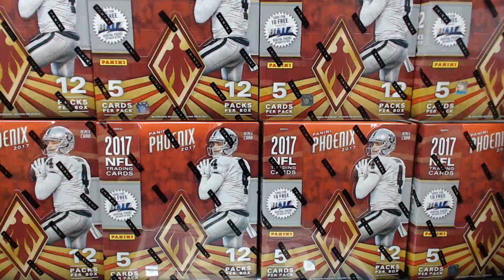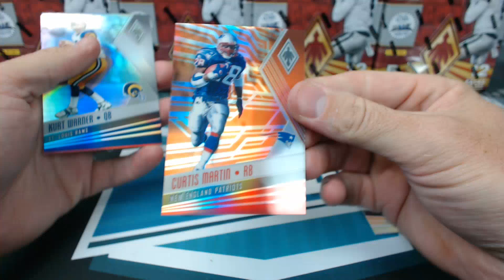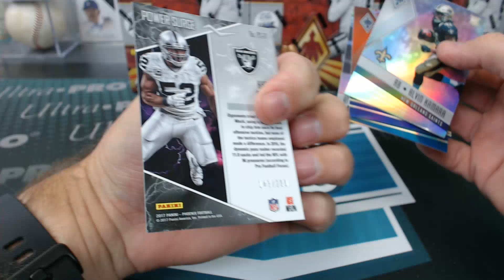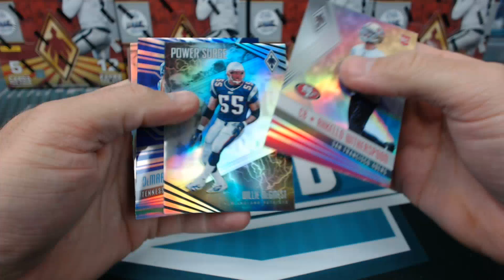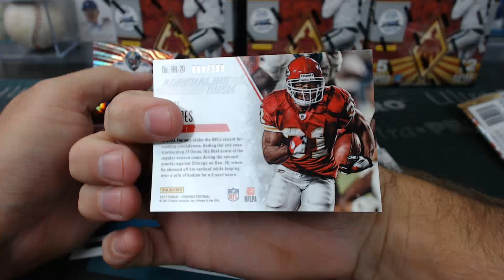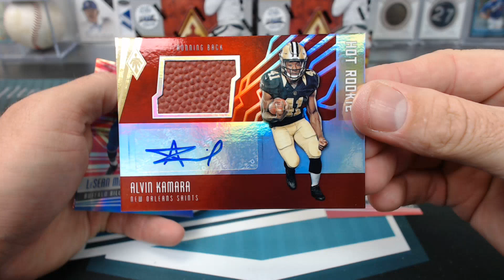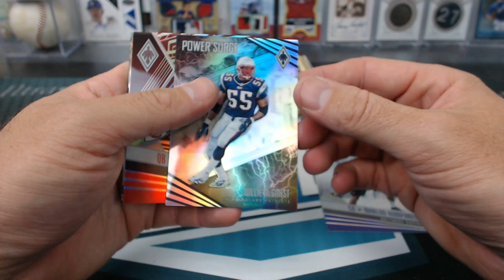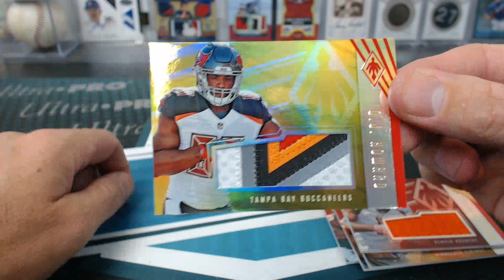2017 Panini Phoenix Football 8 Box Case Break #1